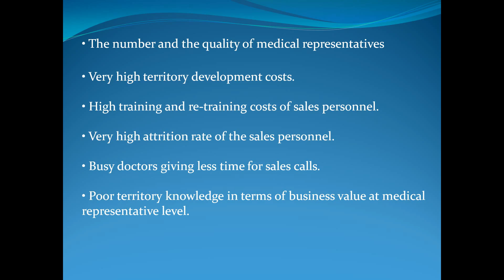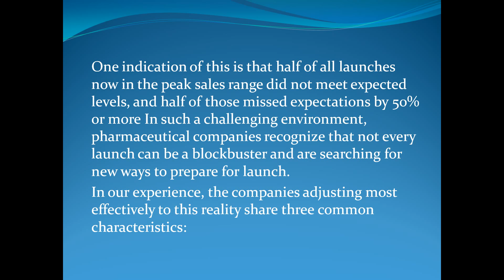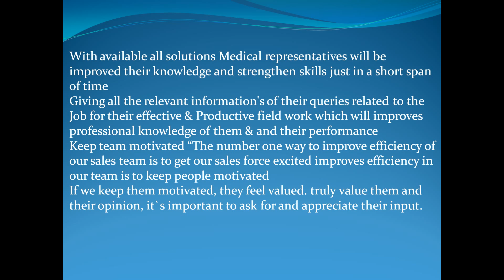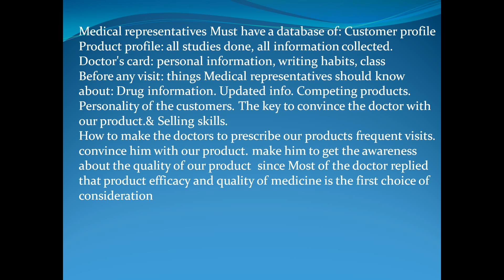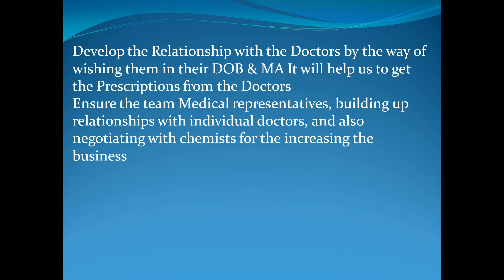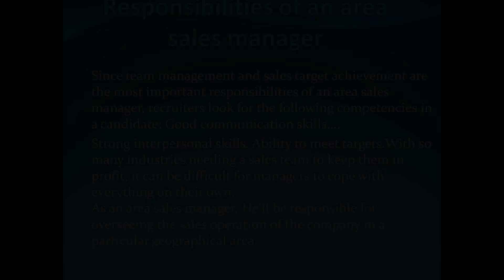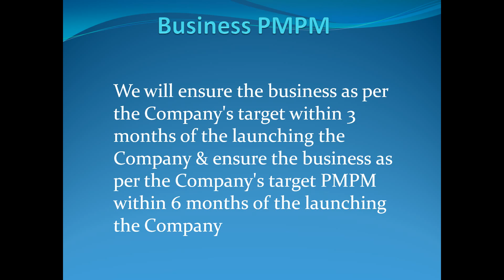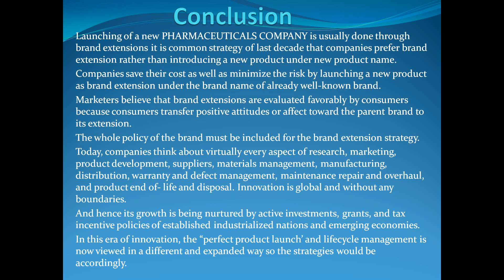Pre Launch Activities - To Establish the Successful Launch of a Pharmaceuticals Company